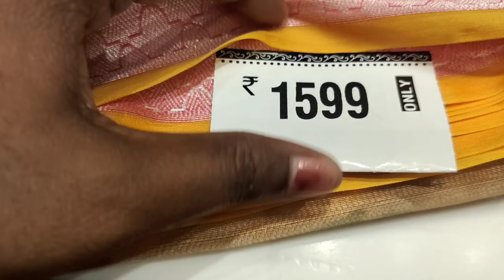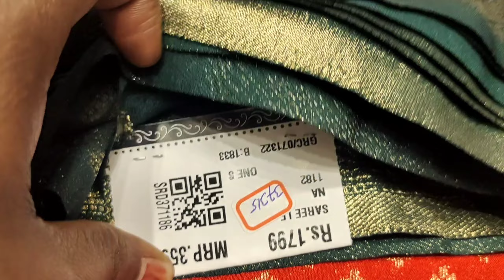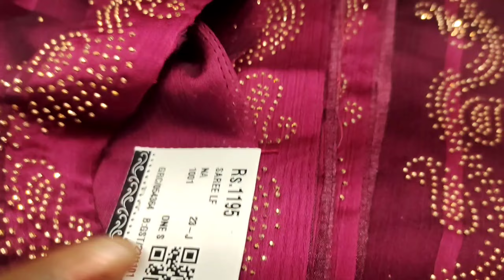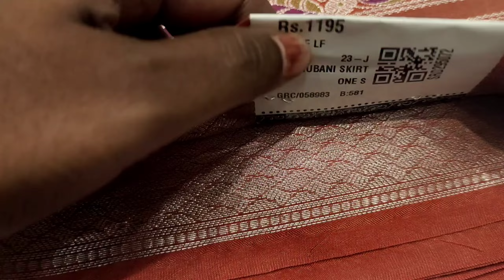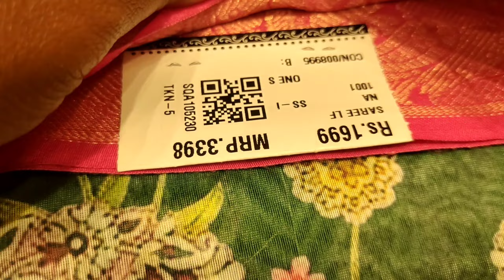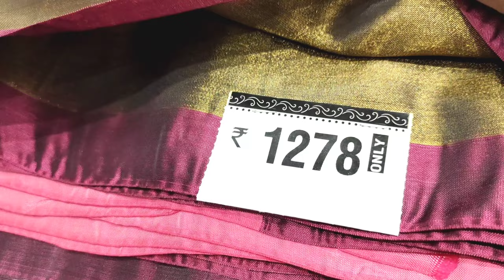చెన్నై షాపింగ్ మాల్ లో శివరాత్రి ఆఫర్స్పట్టుచీరలు ఫ్యాన్సీ1+1|chennai shopping Mall￼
Chennai shopping Mall lo Ashadam KG saree sale day2dayshopping kondas up to date
For video promotion/collaboration please
kuppadamsarees
partywear sarees
catalogue sarees
lenin sarees
wholesale shopping
kota sarees
sarees madina
madinalatest sarees collections
kuppadam sarees
south sarees
ashadamoffer sarees
specialdiscount sarees
specialoffer sarees